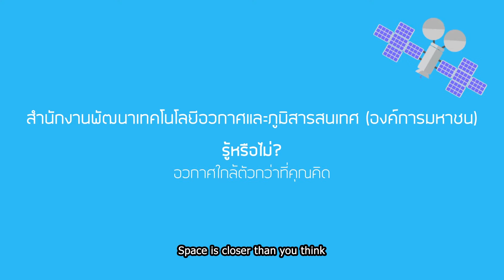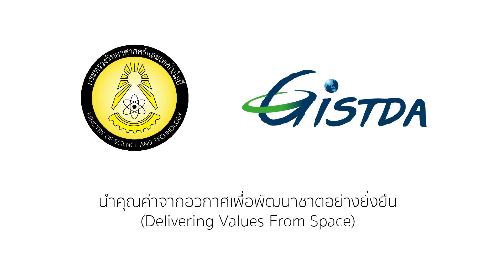GISTDA ตอนที่ 1 "อวกาศใกล้ตัวกว่าที่คุณคิด"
สำนักงานพัฒนาเทคโนโลยีอวกาศและภูมิสารสนเทศ (องค์การมหาชน)
Geo-Informatics and Space Technology Development Agency (Public Organization)

ติดตามข้อมูลเพิ่มเติมทางช่องทางต่างๆได้ที่